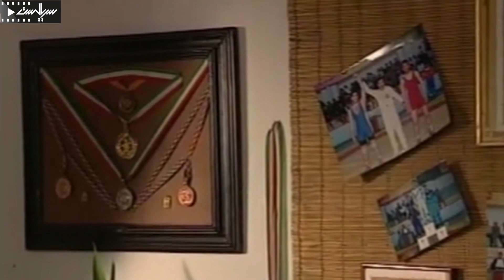سریال درام و خانوادگی کهنه سوار | قسمت 10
Serial Kohne Savar - Episode 10

برای تماشای قسمت های بعدی سریال کهنه سوار بر روی لینک زیر کلیک کنید:
خلاصه داستان سریال کهنه سوار:
جوانی به نام «حسین حسینی‌پور» به ورزش کشتی علاقه‌مند است. پدر او نیز خود در سالهای گذشته پهلوان و کشتی‌گیر بوده است؛ اما به دلیل آنکه در این راه، ناجوانمردی‌های بسیاری دیده است، قسم خورده است هرگز اجازه ندهد پسرش به این ورزش روی آورد.

بازیگران:
محمدعلی کشاورز، ‎حمیده خیرآبادی، محمود پاک‌نیت، مریلا زارعی، آناهیتا همتی، جعفر بزرگی، محسن ذهتاب، مهوش صبرکن

کارگردان: اکبر خواجویی
ژانر: درام، اجتماعی
Synopsis:
A young man named "Hossein Hosseinipour" is interested in wrestling. His father was also a wrestler and wrestler in the past years; But because he has seen a lot of cowardice in this way, he has sworn never to let his son turn to this sport...

Cast:
Mohammad Ali Keshavarz, Hamide Kheirabadi, Mahmoud Pakniat, Merila Zarei, Anahita Hemmati, Jafar Bozorgi, Mohsen Zehtab, Mahvash Sabrkon.

Director: Akbar Khajuei
Genre: Drama, Social